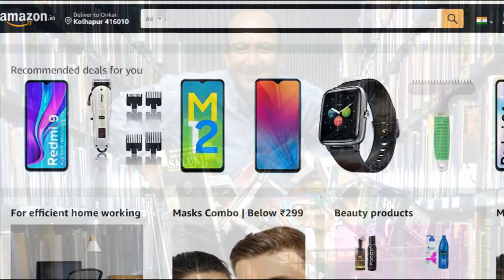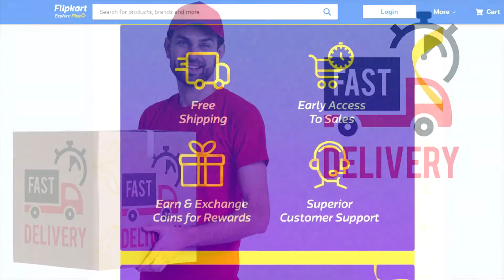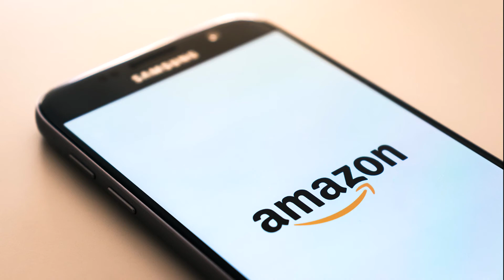Amazon vs Flipkart Company Comparison in Hindi | Which is Better in India | 2021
Amazon Vs Flipkart Who is better in India? In this video, we compared both companies on basis of some important points. So, you can decide which is the best ecommerce company.

I am not the owner of any content which is used in my video.